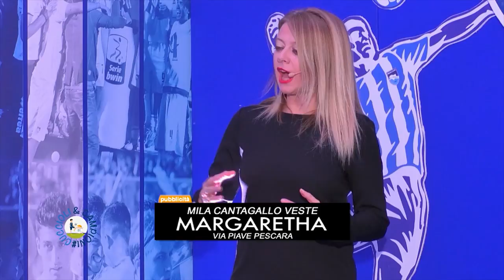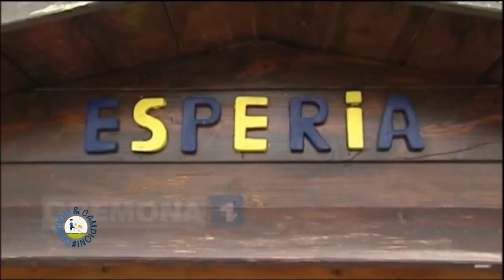Cuccioli & Campioni del 13/01/2018